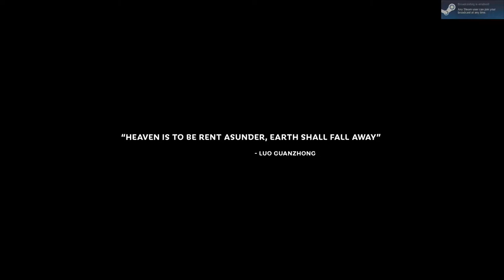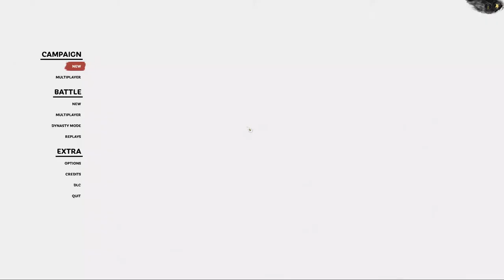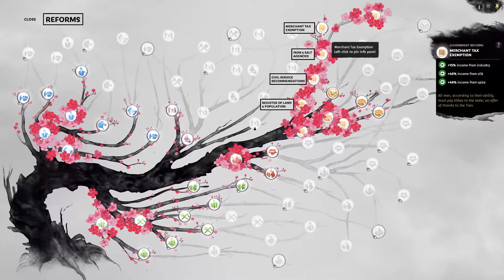Cao Cao Conquest of Tian Xia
Three Kingdom Total War, Let's Play.

As stated in the video, if you hear the Chinese and it sounds really different from your Chinese classes, it's not that you did not learn it well enough (of course, it may also be that). It's just that you have never heard of the dialect.